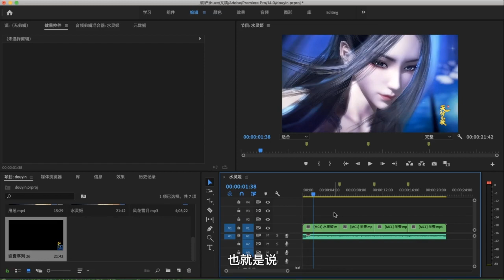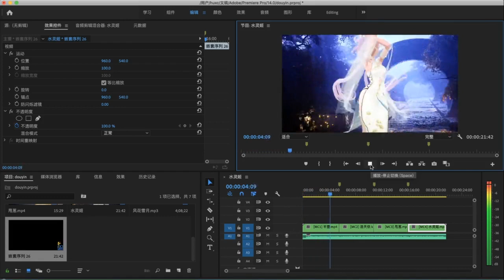PR实现多机位视频切换，让混剪更加简单，菜鸟2分钟学会